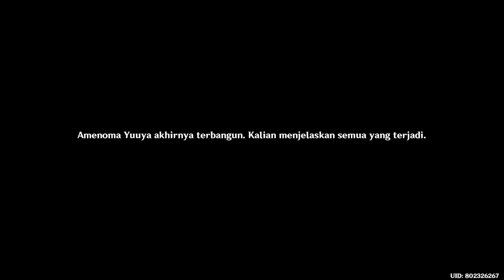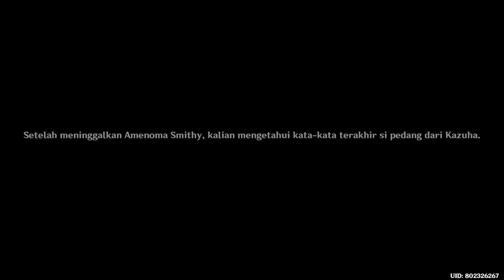Story Kazuha - Genshin Impact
Kaedehara Kazuha Story Quest
Acer Palmatum: Act I